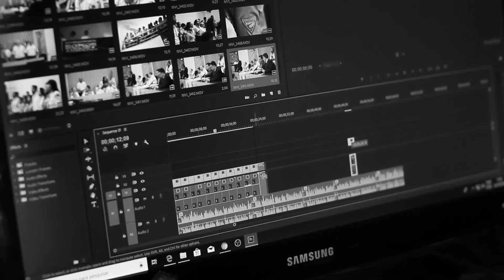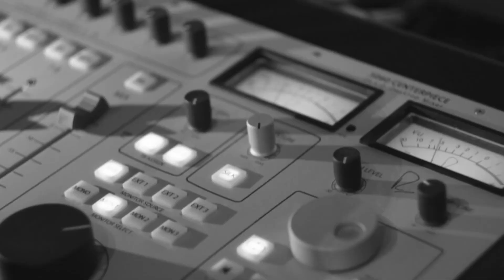LANA DEL REY | SAMURAI | LA VENTAJAS DE SER INVISIBLE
Somos un canal dedicado a compartir toda la información relevante de música y conciertos ¡Nos vemos en un concierto!